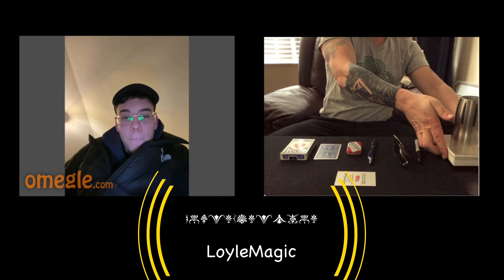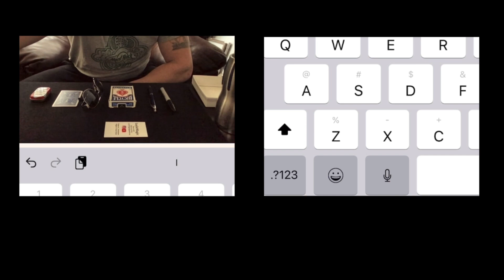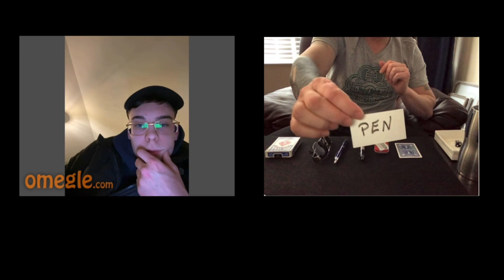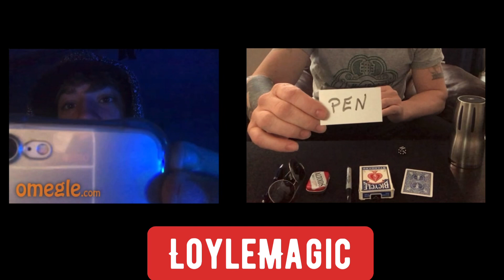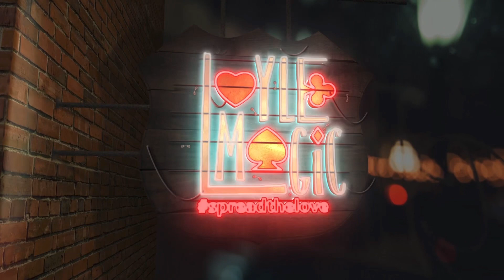Omegle Magic Mentalism with Dice * New *